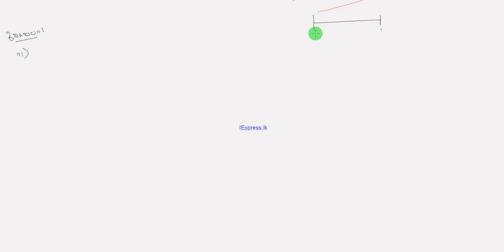LKAS 02 Sample 6